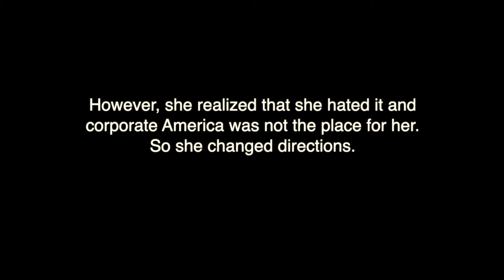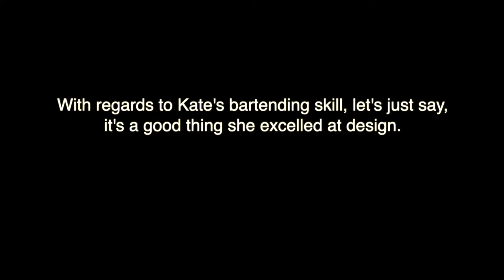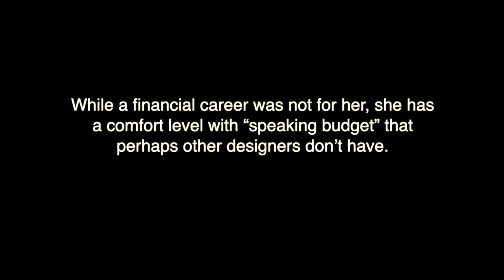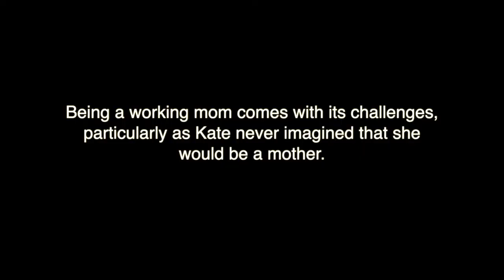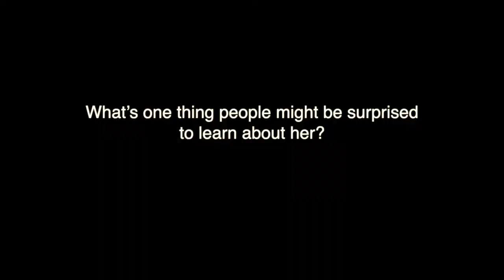Profiles in Design: Kate Lester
A Southern California-based interior designer with a big personality, Kate Lester describes her style as livable luxury. She discusses why “speaking budget” is beneficial, her definition of a dream client – and that time she was on an MTV dating show.